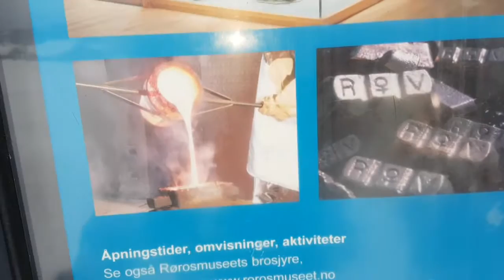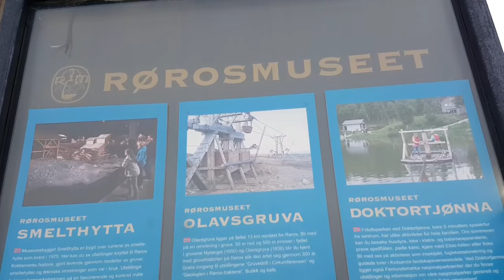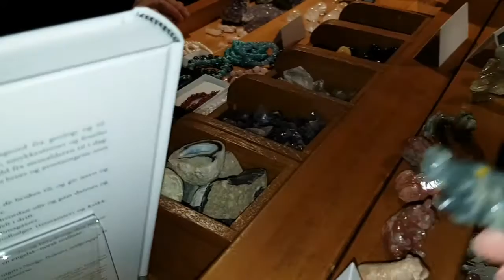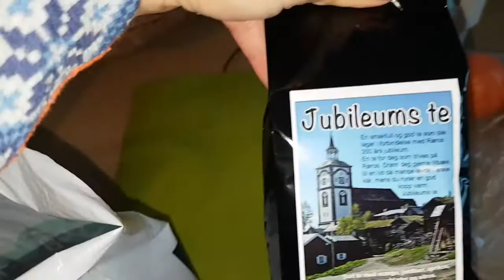Vlog! Røros.!!!Норвежский городок туристов.Част, первая!:)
Приношу извинения за перевернутую камеру! Тол,ко учус, снимат, на телефон:)